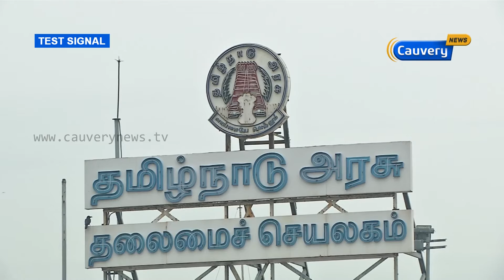உள்ளாட்சி நிர்வாகத்திற்கு தனி அதிகாரிகள் நியமனம் | Cauvery News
உள்ளாட்சி அமைப்புகளின் பதவிக்காலம் நிறைவடைந்ததையடுத்து நிர்வாக பொறுப்பு இன்று முதல் தனி அதிகாரிகள் வசம் வருகிறது.